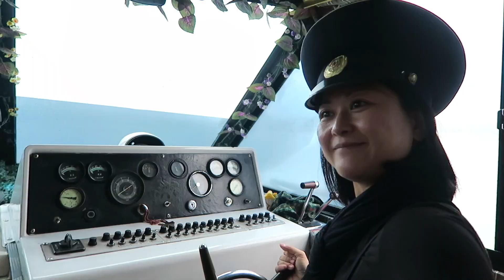【Trailer預告片】潮玩 ‧ 朝鮮｜Travel Vlog - North Korea / DPRK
讓我們放下固有觀念，親身踏足這遍神秘角度⋯
莫論政權、莫論黨制⋯
用平常心感受人民的笑容⋯真的假不了

注意﹕由於心情興奮，片中大量鏡頭出現激烈搖晃⋯敬請見諒

香港旅行社 ﹕Glo Travel
朝鮮旅行社 ﹕KITC

多謝收看，多謝支持！

韓國｜朝鮮｜北韓｜神秘角度｜DPRK｜North Korea